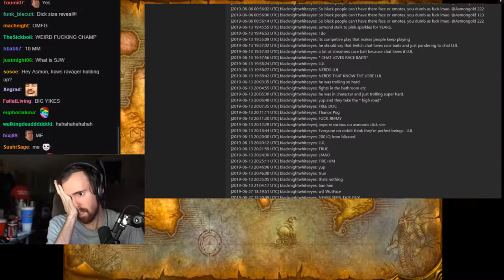Asmongold Talks About Why He Banned Trihard, HaHaa, MrDestructoid, CmonBruh, And Etc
Sub Goals:
1 Sub ✔
10 Sub ✔
100 Sub
500 Sub
1000 Sub  (Monetization Button To Make This A Living)